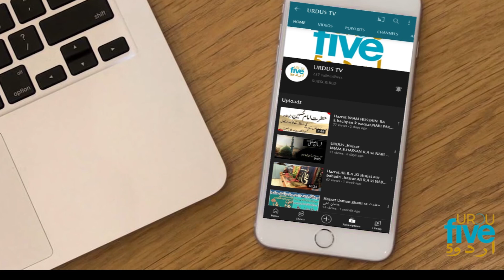Haram fatima bachi apne ghar walo se tang agai | Mama papa se jan chorny ki appeal | Funny interview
4 sala Haram fatima  choti bachi apne ghar walo se tang agai | Mama papa se jan chorny ki appeal |  anchor ko hansa hansa kr pgl kr diya